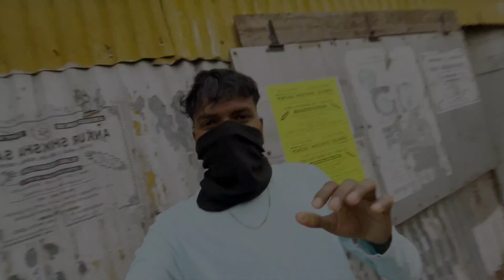বাইক নিয়ে বন্ধুরা মিলে ঘুরতে গেলাম সুন্দরবন 🕊️😢! One Day Village Tour Vlog 🏍️❤️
Hii ' I Am Sonu, My Aim Is To Entertain You❤️
Thanks For Giving Me Your Valuable Time🥺😇

Facebook - Dream Of Sonu